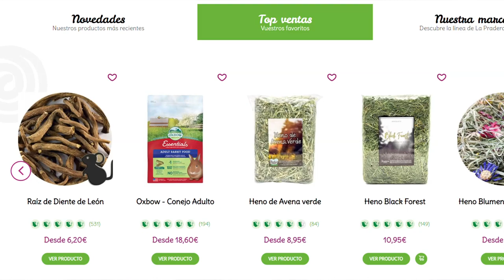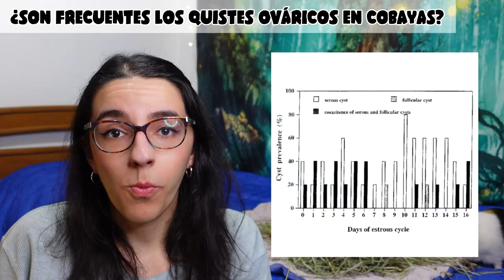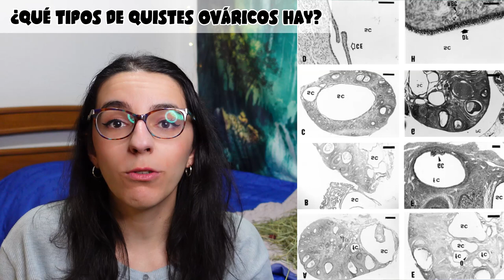🥚 QUISTES OVÁRICOS en COBAYAS / CUYOS 🐹♀️ Tipos, causas, síntomas, tratamiento y prevención 👩‍⚕️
📦 Nuestra tienda en Amazon. es

Los quistes ováricos son una alteración que afecta a 7 de cada 10 cobayas hembra. Puede provocarles molestias, dolor y, en algunos casos, incluso poner en peligro su salud y vida.
Conoce los distintos tipos de quistes ováricos en cobayas, por qué aparecen, cómo se pueden tratar y qué puedes hacer tú para contribuir a prevenirlos 💪.

00:00 Introducción
01:28 Frecuencia de los quistes ováricos
02:14 Edad de aparición de los quistes ováricos
02:51 Tipos de quistes ováricos
03:16 1) Quistes serosos o de rete ovarii
04:15 2) Quistes foliculares
04:56 3) Quistes paraováricos
05:08 Causas de los quistes ováricos
07:18 Síntomas de los quistes ováricos
09:12 Diagnóstico de los quistes ováricos
10:19 Cómo tratar los quistes ováricos
12:23 Cómo prevenir los quistes ováricos
16:36 Despedida

📚 FUENTES DOCUMENTALES

COBAYA | COBAYAS | CUYO | CUYOS | CUYE | CUYES | CUY | CUYS | CUI | CUIS | ACURE | ACURES | GÜIMO | GÜIMOS | GUINEA PIG | GUINEA PIGS